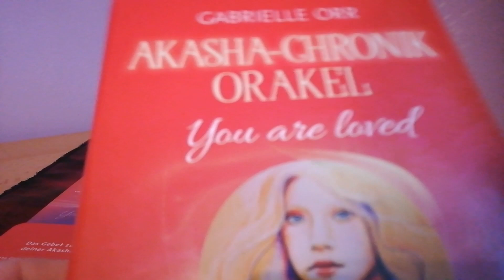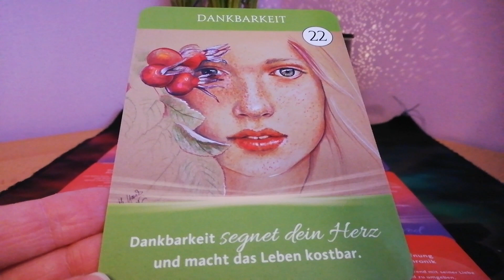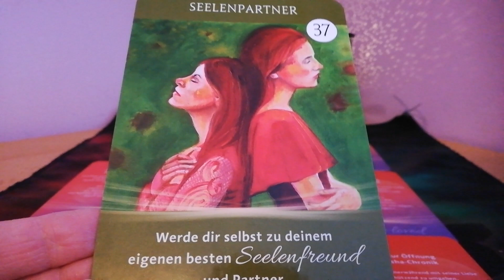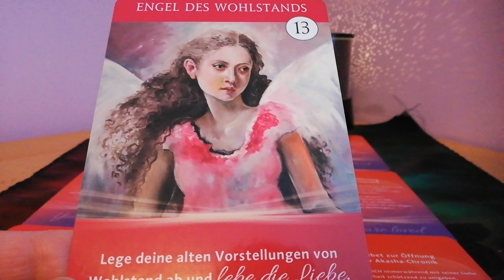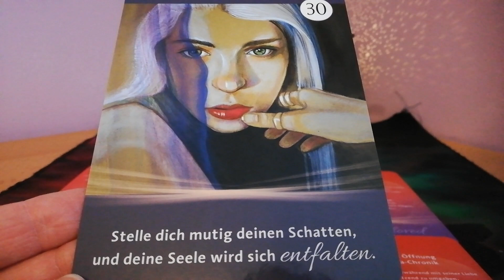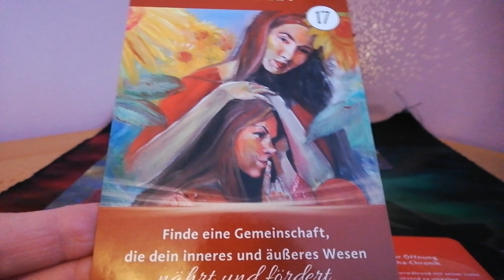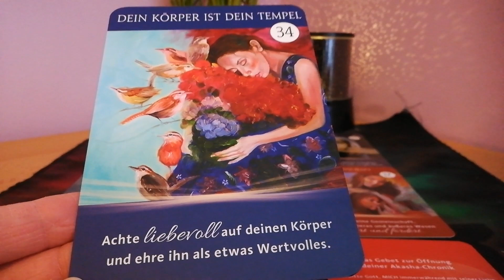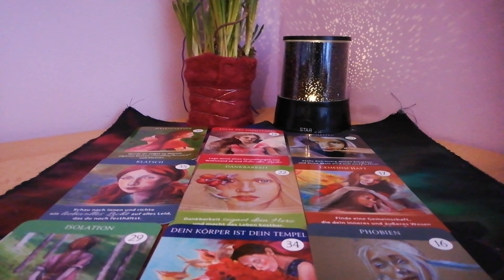Dein Seelenpartner oder du lässt die Masken fallen